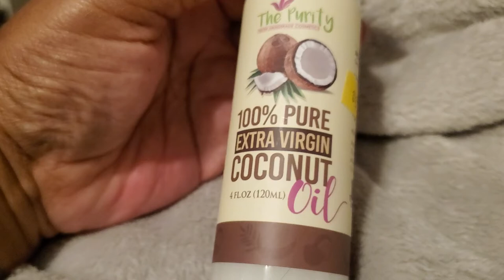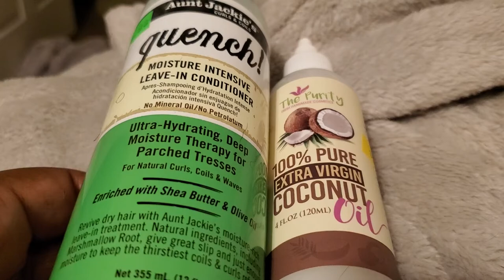When you're losing your Crown 👑 and Glory! Hair loss from Chemotherapy | Pam Meets World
Hey Butterflies, I know I've been gone for a while, but I want to share some life changing news with you. I have breast cancer. I have invasive ductal carcinoma, stage 2B.

I hope to help others that may be taking this journey or loved ones who are trying to help someone they love. Remember this only a chapter in our book!

Today's video:

My Chemo Treatment Plan for Invasive Ductal Carcinoma Stage 2B, Grade 3
***1st twelve weeks chemo meds*** 2/4/22 - 4/22/22
Carboplatin - weekly
Taxol - weekly
Keytruda - once every 3 weeks

I will add my 2nd twelve weeks of chemo meds when we get closer, just in case they are changed :)

~ Pam Meets World Ditching the Debt Please join us, we would love to have you!

Subject line: YouTube (Pam meets world) ________________________________________